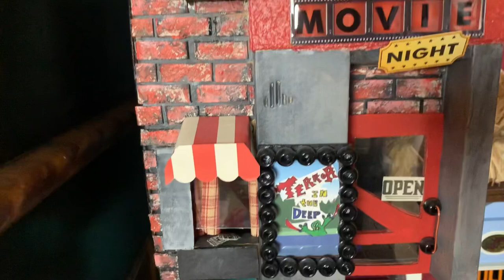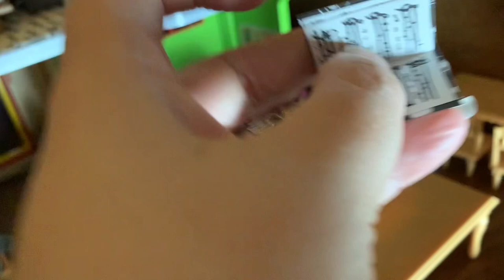Tour My Calico Critters Village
Join me as I showcase one of the other things I collect- Calico Critters!! In 2020 I decided to create an entire village permanently set up for fall, and that started a whole new collection. I’ve always been passionate about miniatures, so this has been a fun new outlet to enjoy. I love making furniture as well, and I show you a few pieces I’ve made along with my movie theatre made from an Amazon box. Lol Fun times in mini land!

In 2020 the entire village went trick or treating, and I show some photos of that at the end of this video. It was so cute!

Should I expand my village with more tables? Also, let me know if you’d like to see more cc village content in the future (Halloween themed of course!😝)

My Etsy shop where I sell Halloween artwork and prints is also called Halloween Hill Studio.

If you enjoy my content, please consider giving my channel a follow! Thank you for being here and happy spookin’!